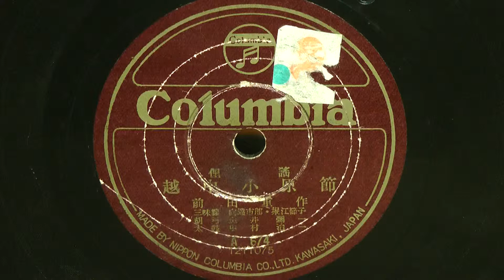越中小原節（前田重作）